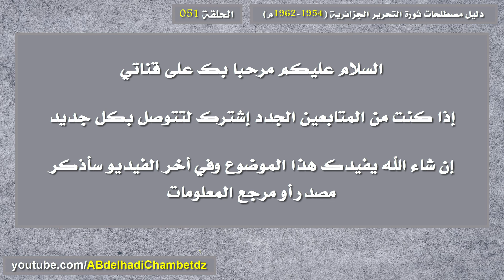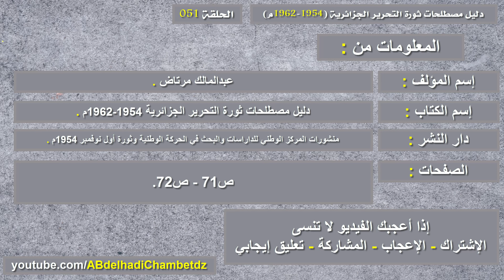دليل مصطلحات ثورة التحرير الجزائرية ح51 | تعريف مصطلح لواس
الحلقة الواحدة والخمسون من سلسلة دليل مصطلحات ثورة التحرير الجزائرية (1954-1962م) بعنوان دليل مصطلحات ثورة التحرير الجزائرية ح51 | تعريف مصطلح لواس.

ملخص السلسلة: هي عبارة عن مصطلحات مؤسسة داخل وعينا الثقافي وليست مجرد أوعية لغوية أو أطرا شكلية، تقال عن قضايا بطرق تخمينية وتقريبية، وإنما هي دلالات موضوعية تستغرق حوادث وأحداث وقضايا وموضوعات.. دخلت في الوعي التاريخي الوطني والدولي وصارت حقائق ومرجعيات نعود إليها في فهم التاريخ الجزائري المعاصر.